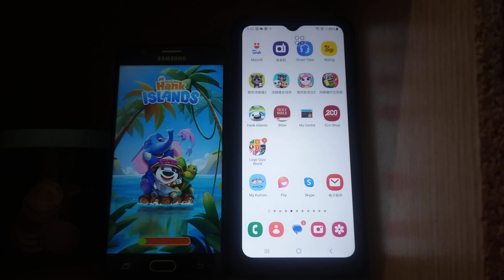My Talking Hank Islands Echo 25200